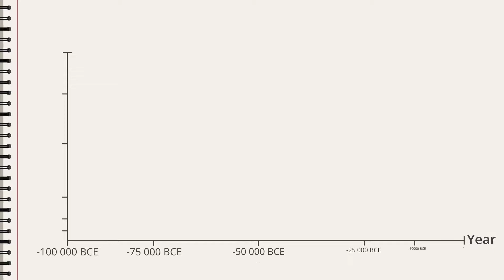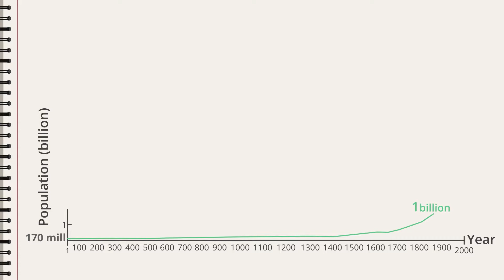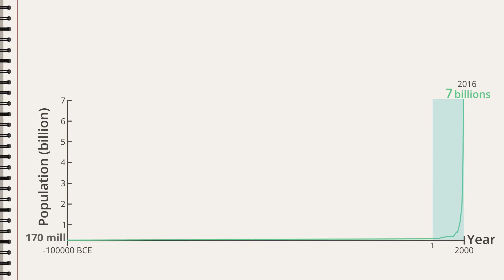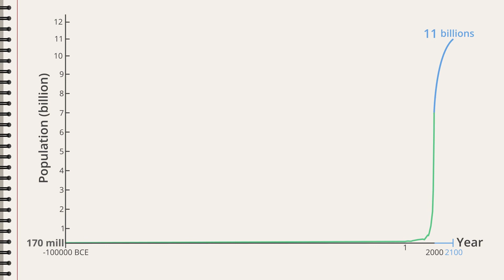The Earth's Population (Geography)